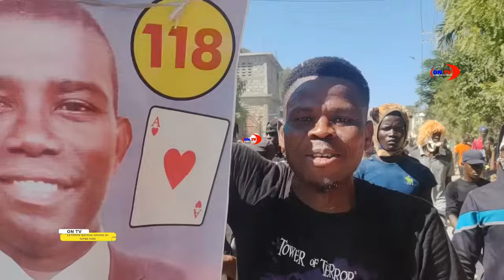Revolisyon an vire bosal.Ariel voye arete Guerrier Henri.Guy Philippe lage Ariel nan kouri potoprins